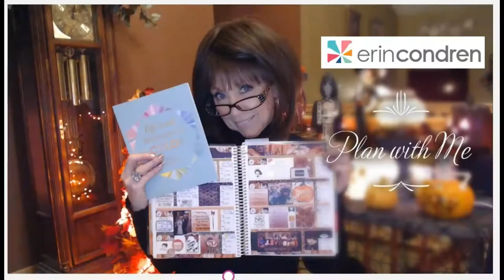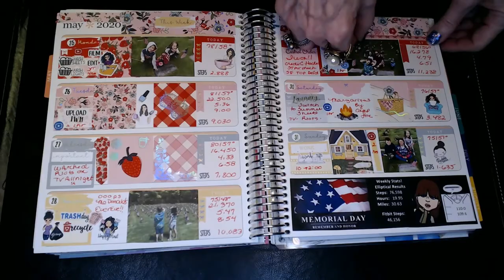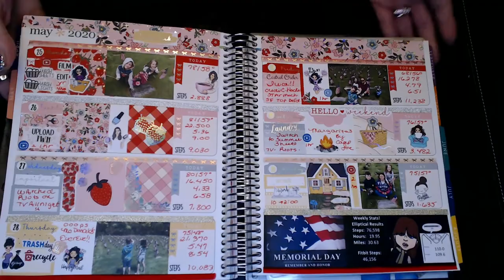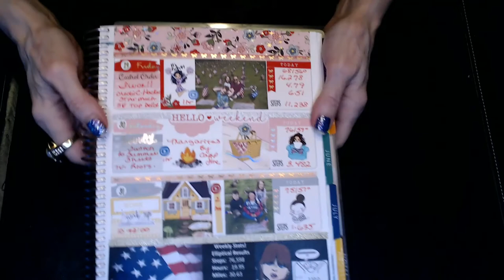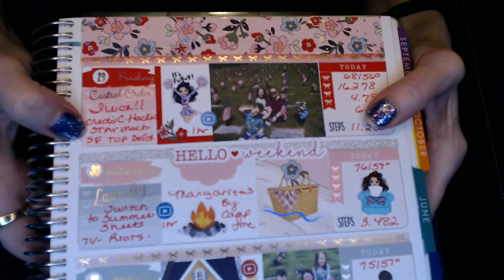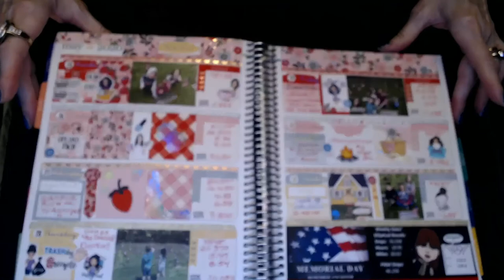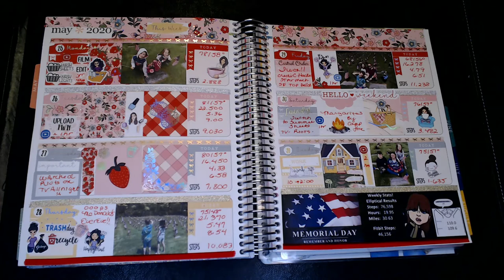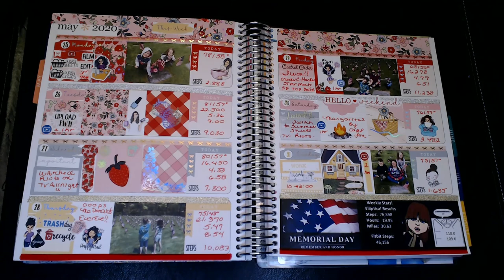Memory Plan With Me - Memorial Day Week 2020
Thanks for joining me on another Memory Plan With Me Video. I hope that by doing these videos, they help keep me motivated, inspired and accountable to achieve my health and fitness goals.  And bring a smile or two every week as I share parts of my life and memories of our family.

This video includes is for Week of Memorial Day, 2020 and Includes Stickerbloom's Strawberry Cottage Folied Weekly Kit.

Lemon and Honey Studios

Planner Kate exercise Fri-Yaygirl, Grocery Girl, Workout Girl & some Script

Sugary Gal Shop, Fri-Yay and Trash Girl

Script - Jump to it designs

Beyond Paper Flowers

Glam Girl Planner

xoxo
Nancy